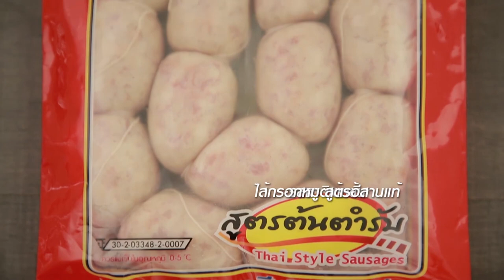พาสตาผัดไส้กรอกอีสาน สูตรเด็ด ทำง่าย สไตล์ "อ.ยิ่งศักดิ์"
พาสตาผัดไส้กรอกอีสาน
Pasta stir fried with Isaan sausage

ผลิตภัณฑ์:ไส้กรอกอีสาน ตราวาสนา

สิ่งที่ต้องเตรียมสำหรับ (ต้มเส้นสปาเก็ตตี้)

เส้นสปาเก็ตตี้   150 กรัม

 วิธีทำ (ต้มเส้นสปาเก็ตตี้)

เทน้ำลงในภาชนะ นำขึ้นตั้งไฟพอเดือด ใส่เกลือป่นเสริมไอโอดีน น้ำมันพืชและเส้นสปาเก็ตตี้ ต้มจนเส้นสุก ตักขึ้น สะเด็ดน้ำ เตรียมไว้

สิ่งที่ต้องเตรียมสำหรับ (พาสตาผัดไส้กรอกอีสาน)

ไส้กรอกอีสาน ตราวาสนา 120 กรัม
พริกขี้หนูแห้งสับ   4 เม็ด
พริกไทยดำบดหยาบ  1 ช้อนชา
โหระพาทอดกรอบ สำหรับแต่งหน้า
เกรทเตทพาร์เมซานชีส สำหรับโรยหน้า

วิธีทำสำหรับ (พาสตาผัดไส้กรอกอีสาน)

1. แกะเชือกที่มัดปมไส้กรอกอีสาน ตราวาสนาออก และหั่นเป็นชิ้น เตรียมไว้
2. ใส่น้ำมันพืชลงในภาชนะ นำขึ้นตั้งไฟพอร้อน นำไส้กรอกอีสาน ตราวาสนาลงจี่ในกระทะ พอสุกเหลือง ใส่กระเทียมสับและพริกขี้หนูแห้งสับ ผัดจนมีกลิ่นหอม
3. ปรุงรสด้วยเกลือป่นเสริมไอโอดีนและพริกไทยดำบดหยาบ ตามด้วยเส้นสปาเก็ตตี้ที่ต้มไว้ ใบโหระพา ผัดจนส่วนผสมทั้งหมดเข้ากัน  ปิดไฟ
4. ตักใส่ภาชนะเสิร์ฟ แต่งด้วยโหระพาทอดกรอบ โรยหน้าด้วยเกรทเตทพาร์เมซานชีส พร้อมเสิร์ฟ

▲Line @yingsakfood